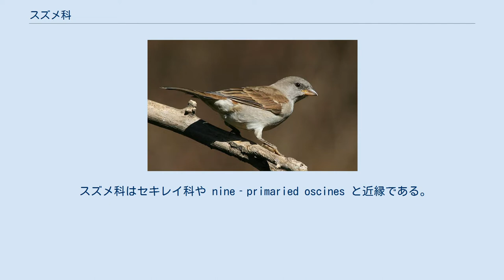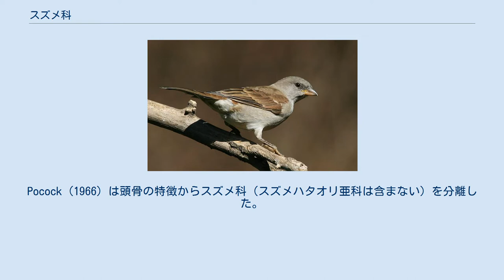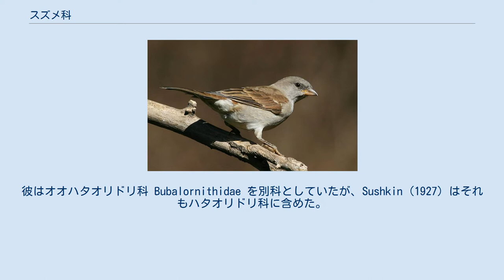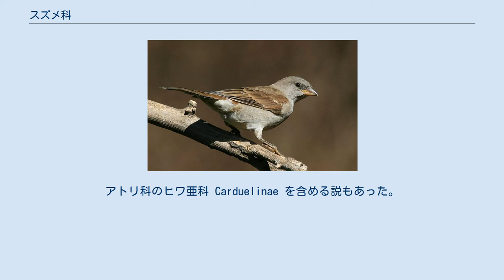スズメ科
スズメ科（スズメか、学名 Passerinae）は、鳥類スズメ目の科である。
 旧世界に広く生息する。
ただし両米にも外来種として生息する。
 種子を食べる。
 系統樹は Johansson et al. (2008)などより。
ただし細部の系統は不確実性が多い。
☆ は Sibley & Ahlquist (1990) のスズメ科に含まれていた群。
 スズメ科はセキレイ科や nine‐primaried oscines と近縁である。
ただし、スズメ科とセキレイ科が nine‐primaried oscines に内包されるという説もある。
 スズメハタオリ亜科はハタオリドリ科からスズメ科に移されたが、これには異論もある。
 伝統的には、カエデチョウ科やテンニンチョウ科と共に広義のハタオリドリ科に含まれ、スズメ亜科・スズメハタオリ亜科とされていた。
ただし、これらの科からスズメ科はやや離れた系統位置にある。
スズメハタオリ亜科はスズメ亜科に含めることもあった。
Pocock (1966) は頭骨の特徴からスズメ科（スズメハタオリ亜科は含まない）を分離した。
 Sibley & Ahlquist (1985) は国際動物命名規約上の先取権に基づき、ハタオリドリ科の名称をスズメ科に変更し、イワヒバリ科・セキレイ科を亜科として含めた。
 属と種は国際鳥類学会議 (IOC)による。
11属48種。
スズメハタオリ亜科は4属8種、スズメ亜科は7属40種。
 スズメ科 Passeridae とハタオリドリ科 Ploceidae を同じ科とするなら、この2つの科名はシノニムとなる。
 Chapin (1917) はこの科をハタオリドリ科としたが、Sibley & Ahlquist (1985) は国際動物命名規約上の先取権に基づき、名称をスズメ科に変更した。
ただし彼らはのちに科の範囲も変更した。
 日本では、Ploceidae をスズメ科と呼ぶことがあった。
 現在はスズメ科とハタオリドリ科は別科なので、先取権の問題はない。
 古典的なハタオリドリ科には、現在のスズメ科 Passeridae・ハタオリドリ科 Ploceidae・カエデチョウ科 Estrildidae・テンニンチョウ科 Viduidae が含まれていた。
 Chapin (1917) はそれらが近縁だとしてハタオリドリ科にまとめた。
彼はオオハタオリドリ科 Bubalornithidae を別科としていたが、Sushkin (1927) はそれもハタオリドリ科に含めた。
彼はハタオリドリ科を6亜科に分け、Delacour & Edmond-Blanc (1933–1934) などによりテンニンチョウ亜科が独立した亜科となり、Collias & Collias (1964) は7亜科を置いた。
スズメハタオリ亜科やキクスズメ亜科を認めない説や、スズメ亜科・オオハタオリ亜科・カエデチョウ亜科・テンニンチョウ亜科を独立科とする説もあった。
アトリ科のヒワ亜科 Carduelinae を含める説もあった。
 Sibley & Ahlquist (1985) はこの科の名称をスズメ科に変更した。
Sibley & Ahlquist (1990) はさらに、イワヒバリ科・セキレイ科を亜科として加え、従来の亜科のいくつかを統合し、計5亜科とした。
スズメハタオリ亜科・オオハタオリドリ亜科・キクスズメ亜科はハタオリドリ亜科に、テンニンチョウ亜科はカエデチョウ亜科に含め、カエデチョウ亜科をカエデチョウ族 Estrildini とテンニンチョウ族 Viduini に分けた。
 現在は、スズメ科・ハタオリドリ科・カエデチョウ科・テンニンチョウ科・イワヒバリ科・セキレイ科は独立科となっている。
しかしオオハタオリ亜科は分離されず、キクスズメ亜科と共にハタオリドリ科に含まれる。
スズメハタオリ亜科を含む科はスズメ科かハタオリドリ科か論争がある（国際鳥類学会議 (IOC)はスズメ科としている）。